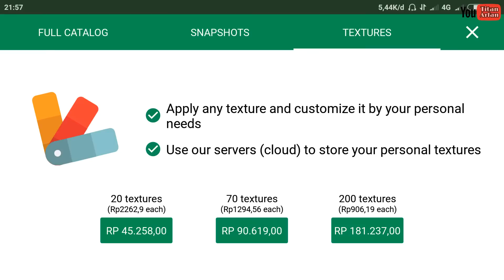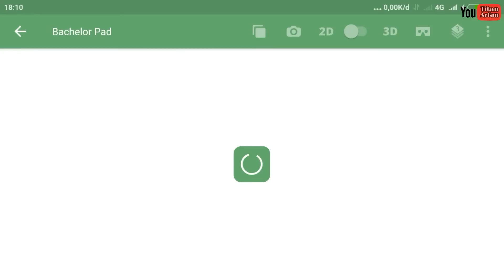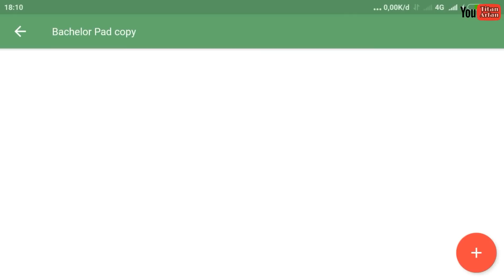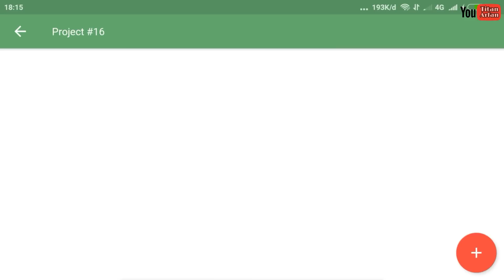Cara Mendapatkan Texture Planner 5D Secara Gratis - how to get a free texture planner 5d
Mungkin dengan cara ini bisa membantu anda yg saat ini tdk memiliki atau kehabisan texture di planner 5d,